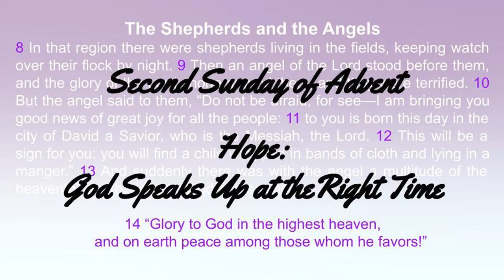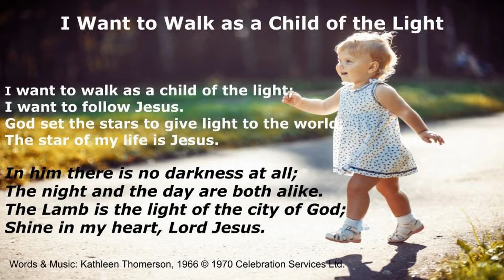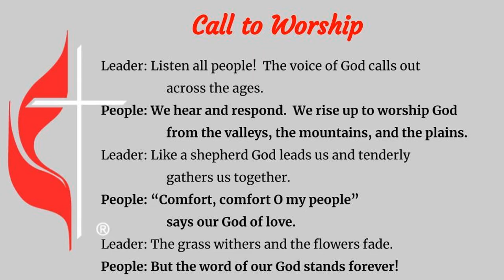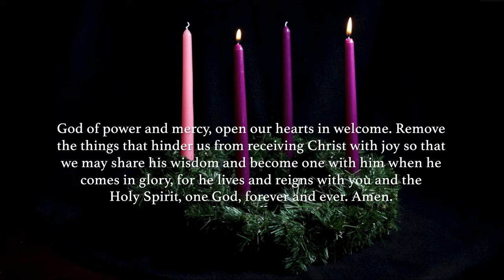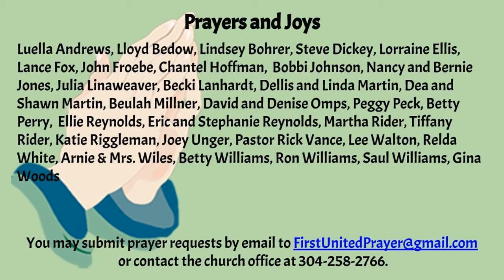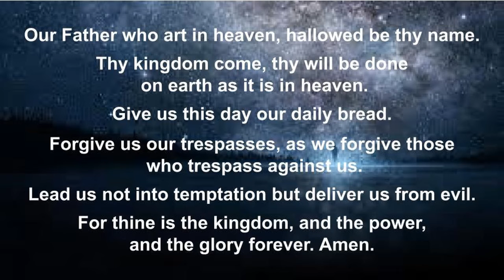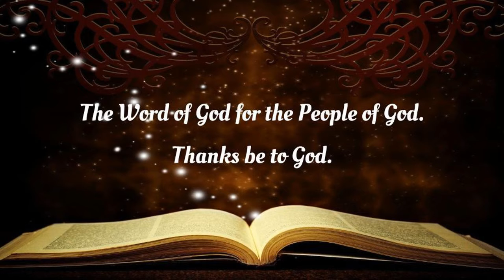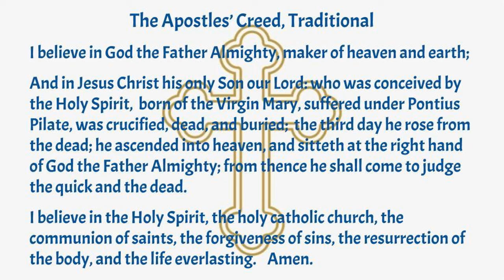Hope: God Speaks Up at the Right Time.